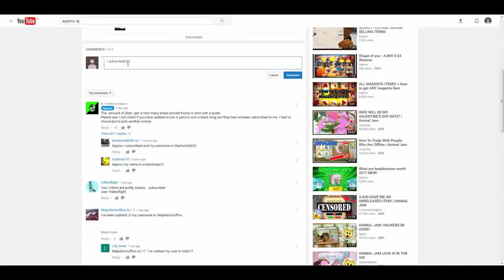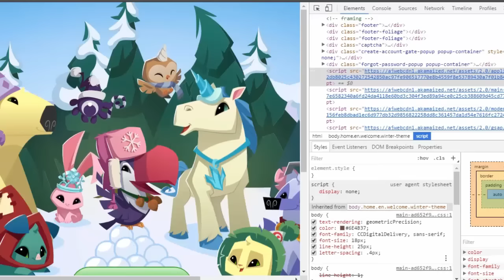How YOU can get ALPHA TRAINING MAT for FREE *WORKING 2017*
OPEN

If you haven't noticed, It's a quick edit I made, Also i have exams going on so i'll be sticking to the usual 1 video per week upload schedule.
If you have any questions comment it down below and type this with the question- (✍(◔◡◔))